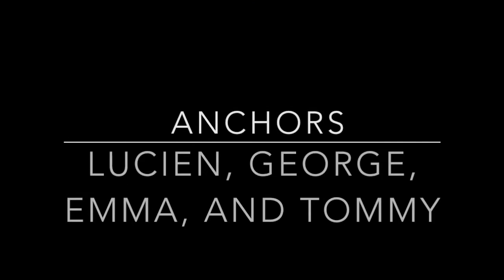5 16 17